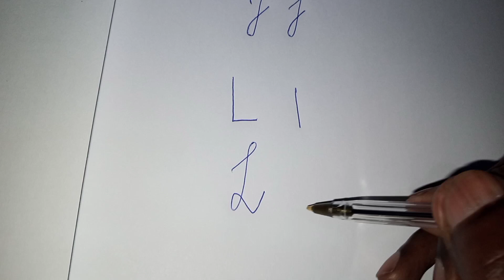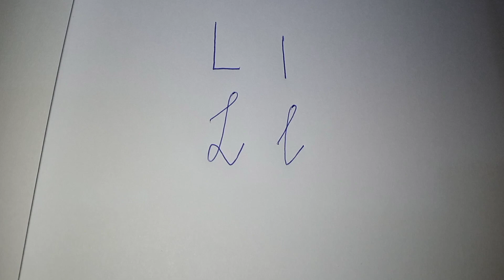ingombajwi L, verisiyo2, igice1